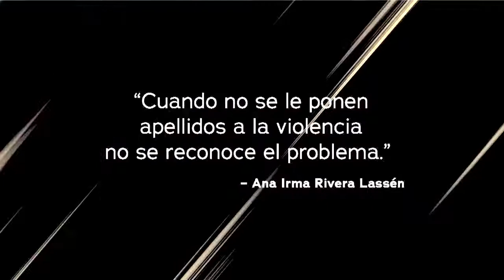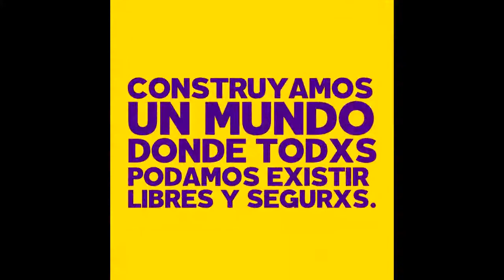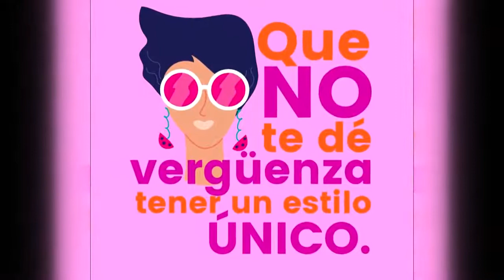Estefania Soto in conversation about people justify violence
Estefania Soto, Miss Universe Puerto Rico 2020, in a conversation with Aliana Bigio, creator of CON-Sentimiento platform, about violence situations in Puerto Rico and people justify it. Road to Miss Universe 2020.